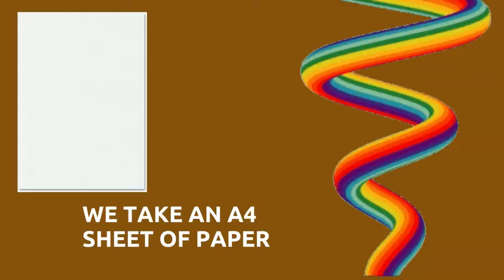Spiral in focus